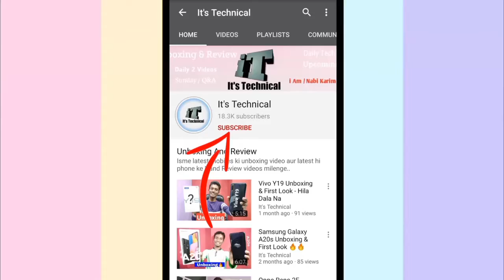Tech News #78 - Galaxy Z Flip Price, Realme 5i Open Sale, Poco X2 730G, Noise Earphones, Amazon 2019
Hello dosto Swagat hai aap Tech News ke 1 aur episode me.. Dosto aaj mai aaj ke latest updates aap ko batane wala hu is video me jise kahte hain tech News.. News to kaafi Kamaal ki hone Wali hai Kamaal to ye updates kar dete hain jaise ke samsung galaxy z flip price, realme 5i Open Sale, xiaomi poco x2 Snapdragon 730G, Amazon india 2019 sale list, Noise Shots xo, aur B bahot hain is video me Bataya hu..

samsung galaxy z flip price, realme 5i Open Sale, xiaomi poco x2 Snapdragon 730G, Amazon india 2019 sale list, Noise Shots xo,

Hi...